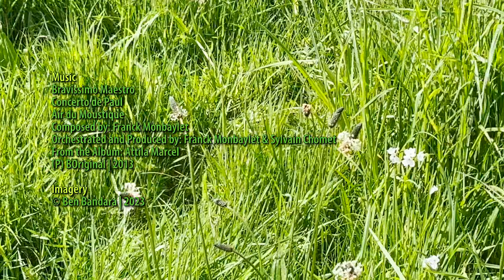Grass Buddies | Featuring Franck Monbaylet & Sylvain Chomet | Attila Marcel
The Grasses, or the plant family, Poaceae, account for an estimated 40.5% of the earth’s surface in vegetation cover, well over 50% of animal and human nutrition, and an inordinate amount of raw materials for biofuels, construction, cosmetics, fabrics, fertiliser, medicine, perfumery, thatching and weaving, in addition to their extensive use in erosion control, lawns, plantations and in sport pitches. Comprising approximately 780 genera and 12,000 species, they are the fifth largest family amongst flowering plants.

The grasses being the economically most important group of plants, this short film, shot on a handheld iPhone 13 without additional lenses, celebrates their unsung, yet crucial, contribution to life on Earth.

Polar Brown
For PlantCentre
‘good is green’™

Music
Bravissimo Maestro
Concerto de Paul
Air du Moustique
Composed by: Franck Monbaylet
Orchestrated and Produced by: Franck Monbaylet & Sylvain Chomet
From the Album: Attila Marcel
(P) BOriginal | 2013